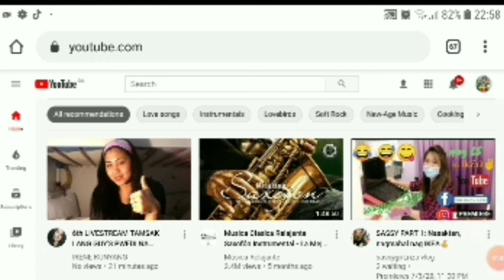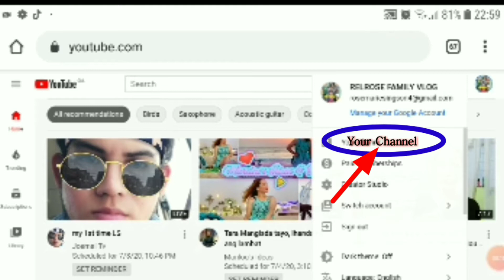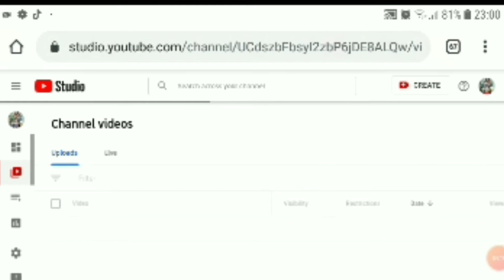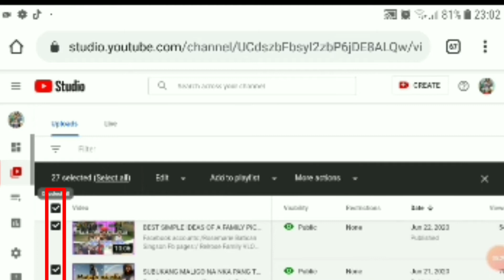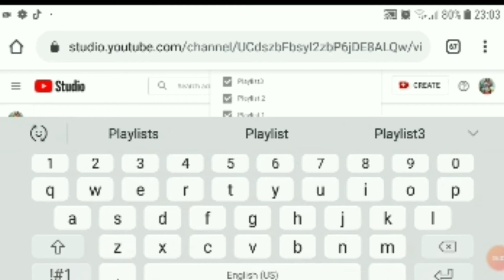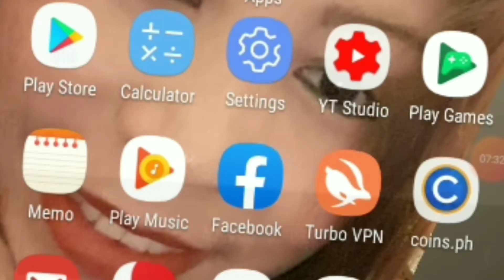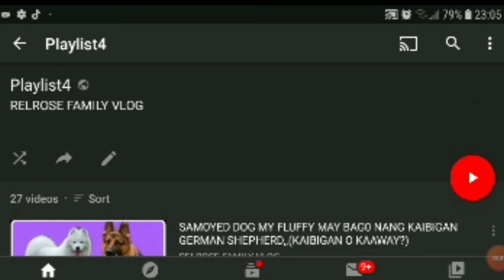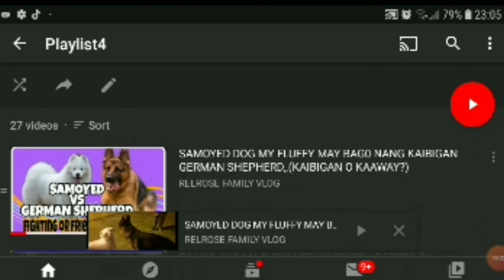PAANO MAG CREATE NG PLAYLIST SA YOUTUBE CHANNEL MO?? HOW TO CREATE PLAYLIST FOR BEGINNERS...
how to make playlist,paano gumawa ng playlist sa youtube,paano gumawa ng playlist sa youtube channel,youtube tips,youtube tutorial,playlist tutorial,paano gumawa ng playlist sa youtube cp lang ang gamit,easy tutorial playlist tagalog,paano i-add yung video sa playlist,paano mag add ng video sa playlist